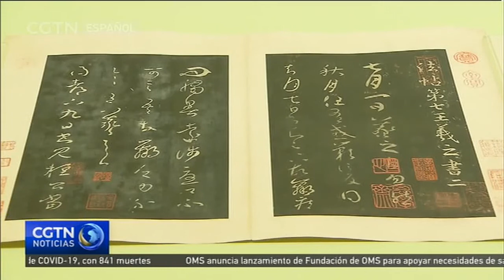Diseño y arte impulsarán economía de Shanghai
Tras meses de inactividad cultural y estancamiento económico en China en medio de la pandemia de COVID-19, se espera que dos eventos importantes que tendrán lugar en Shanghai generen beneficios para la economía de la ciudad. El primero, el Festival de Diseño Xintiandi, dio inicio en el corazón de la ciudad con 25 nuevas instalaciones artísticas en exhibición. Esto al tiempo que el Museo de Shanghai también abrirá al público una exposición de arte y cultura de ciudades del agua.